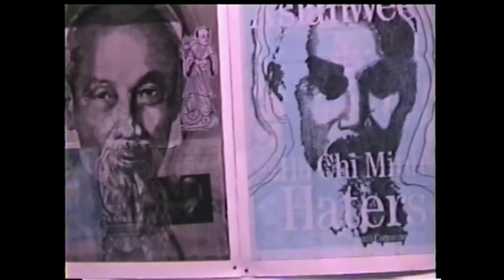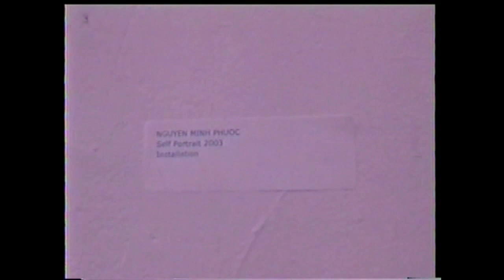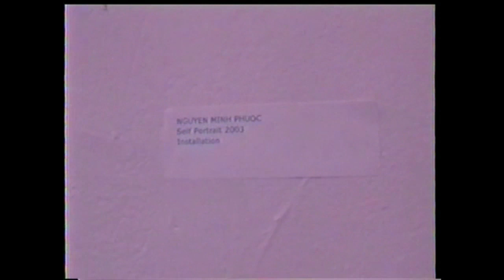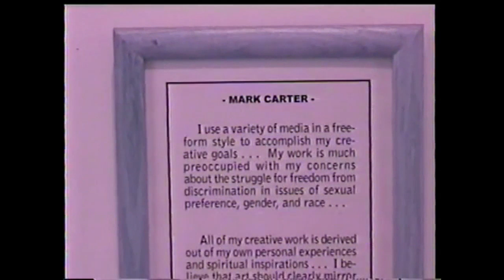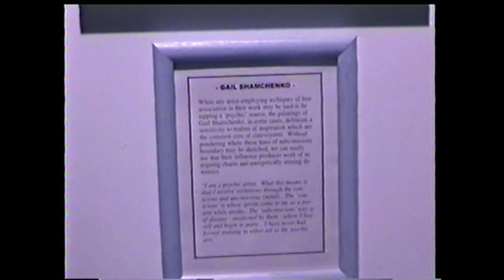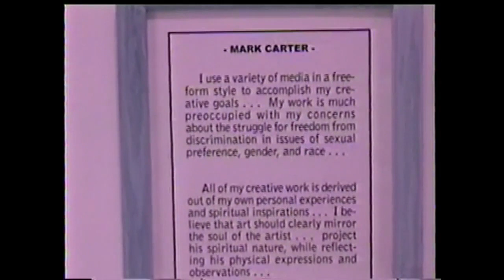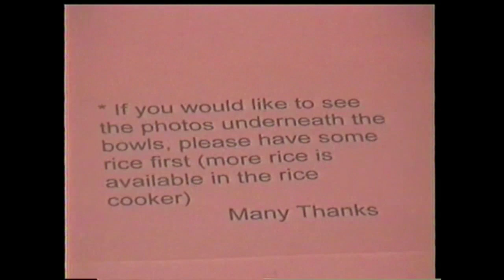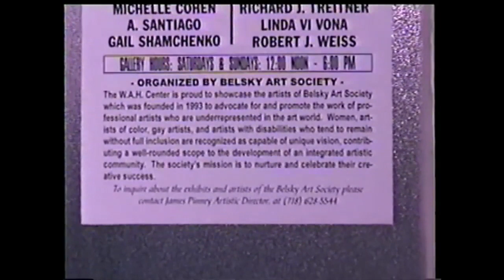Wiliamsburg Bridges Vietnam 2003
WILLIAMSBURG BRIDGES VIETNAM
Vietnam Now
March 8–30, 2003
Opening Reception Sat. Mar. 8th, 4-6 P.M.
painting, photography, sculpture, installation, video and performance works
Organized by Kim Tran and Tran Luong

An My Le
An My Le

Kim Tran

minh phuoc
Minh Phuoc

An Pham
THE HO CHI MINH TRAIL
David Thomas

From Vietnam: Dinh Gia Le, Kim Ngoc, Nguyen Le Vu, Nguyen Minh Phuoc, Nguyen Viet Tu, Tran Hung and Tran Luong,
Vietnamese in America: An-My-Le, An Pham, Kim Tran, Khanh Vo

HO CHI MINH TRAIL
David Thomas, an American artist, well-known for his Ho Chi Minh project exhibits 50 of the paintings in the 1st floor gallery.

Performances: Saturdays, March 8th and 15th at 8.00PM
Lecture- Contemporary Vietnamese Art by Tran Luong: Sunday, March 16th 5:00PM

Williamsburg Bridges Vietnam is one of a series of art exhibitions and performances by Vietnamese, Vietnamese-American, and Vietnam-associated artists, organized by Kim Tran, an American artist of Vietnamese origin and Tran Luong a Vietnamese artist. The exhibition offers a glimpse into current developments in art in Vietnam and contemporary art by Vietnamese-Americans. The series follows in the footsteps of recent visits by visual and performing Vietnamese artists hosted by the Dance Theatre Workshop. Seven Vietnamese artists will travel to New York to continue the cultural exchange and make site-specific installations and performance work for these exhibitions occurring during March and April 2003.

Included on the 2nd floor of the WAH Center are painting, photography, sculpture, installation, video and performance works by Dinh Gia Le, Kim Ngoc, Nguyen Le Vu, Nguyen Minh Phuoc, Nguyen Viet Tu,Tran Hung and Tran Luong, a painter, installation and performance artist whose work centers around his associations with water. Tran Luong had his first solo exhibition in New York at Art in General in 1999. An-My Le, a photographer for whom the subject of Vietnam, more specifically the Vietnam of the mind, has been the focus of her work for some time, returned there in 1994 for the first time since the end of the war for an extended photographic project. In 1999 she became interested in finding a way to incorporate popular imagery of the Vietnam War into her work. Part of this work was recently hung at the PS1 Contemporary Art Center.

An Pham, a sculptor and painter, integrates camouflage into his comments on war strategies in two oil paintings of chessboard imagery, one western and one Chinese. Kim Tran is a sculptor whose work historically incorporated found and used objects. His recent work transmutes the Vietnamese cultural tradition of making images with broken ceramics in Buddhist temple walls into a contemporary art medium. An example is his 10 meter cube Skyspace created in spring 2002 on the banks of the Perfume River in Hue, Central Vietnam. Using broken ceramic tiles and colored grout to alternately delineate or distort the underlying grid, Tran's wall-pieces invite the viewer to associate landscapes, aerial views, maps and archeological finds. Khanh Vo is a sculptor who explores the fragility of comfort and belonging through themes which include the rebuilding of community, issues of membership, traumatic memory and the underlying experience of loss informed by his perpetual consciousness of the Vietnam War.

For more about Viertnamese art and for news about the Vietnamese art world, vist VietnamArtBooks.com.